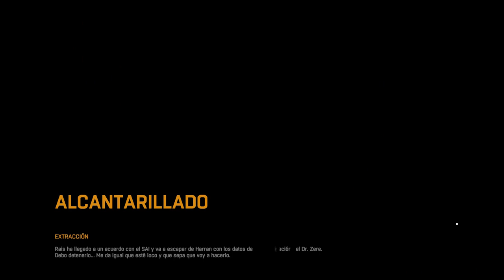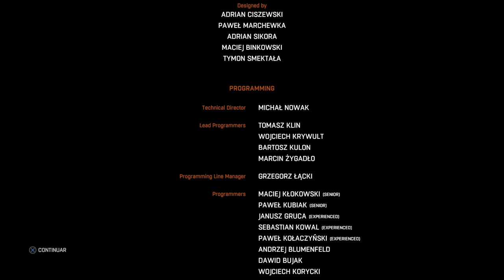Dying Light (Gameplay en Español, Ps4) Capitulo 27 Final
Un peligroso virus se ha expandido por la ciudad de Harran convirtiendo a todos los habitantes en zombies, aunque algunos sobreviven como pueden. El dia es tan solo el preludio a una noche de terror, porque cuando anochece los muertos vivientes que vagan por Harran se vuelven mas peligrosos y las pesadillas se dedican a cazar a los pocos vivos que deambulan buscando suministros para sobrevivir. ¿Lo conseguiremos nosotros? Buenas noches y buena suerte.